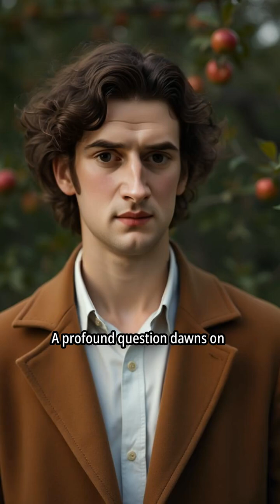He Unlocked the Secrets of the Universe#newton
One apple. One question. One genius. Dive into the moment Isaac Newton turned a falling fruit into the most mind-blowing scientific discovery ever—gravity. What started as a headache became the foundation of modern physics. You won’t believe how it all began!